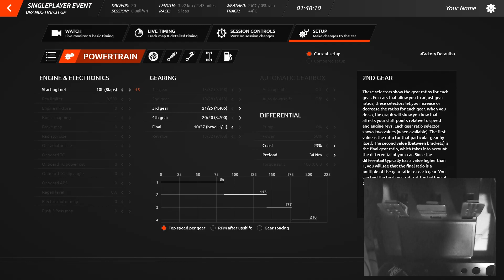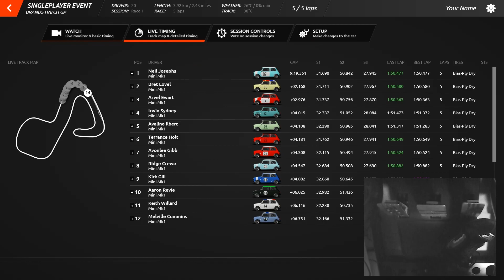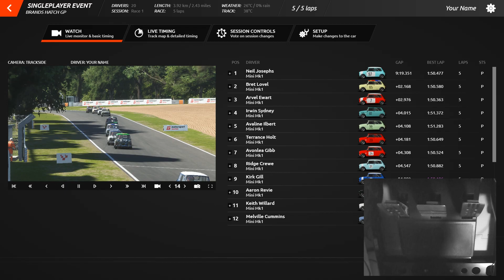rFactar2 「ミニミニ大作戦」 DLC ミニクーパーS MK1をドライブ！ ゴースト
DLC車両　「ミニクーパーS　MK1」をドライブ＆レビューしていきます。